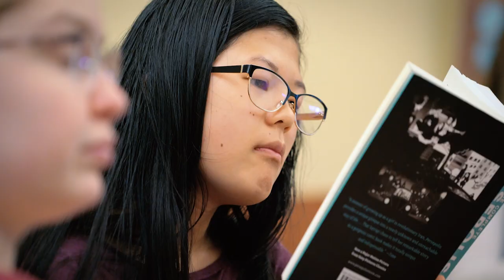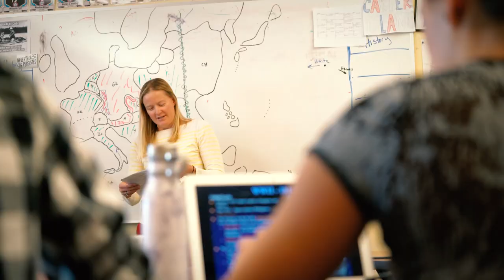Bosque School, Challenging Education!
Challenging Education with Dr. Jessie Barrie, Head of School